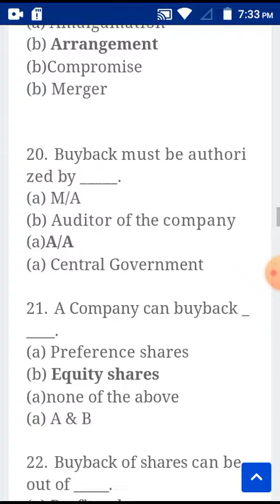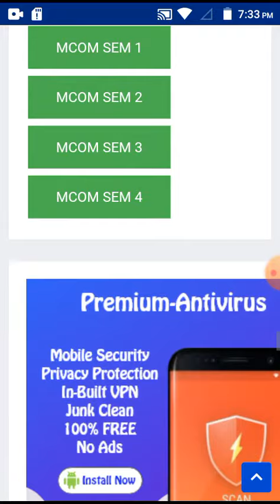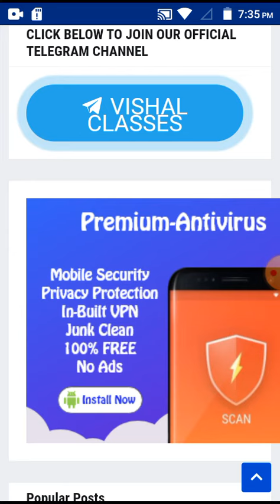TYBCOM FINANCIAL ACCOUNTING MCQ QUESTION BANK WITH ANSWER MUMBAI UNIVERSITY IDOL BY VISHAL SIR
{BELOW GIVEN LINKS ARE WHATSAPP GROUP LINK}

VISHAL CLASSES 2ND COMMON GROUP =

MCOM PART 1 =

MCOM PART 1 SECOND GROUP =

MCOM PART 2 =

MCOM PART 2 SECOND GROUP =

MCOM PART 2 THIRD GROUP =

FYBCOM SEM 1 =

FYBCOM SEM 2 =

SYBCOM SEM 3 =

SYBCOM SEM 4 =

MCOM PART 1 SEM 1 =

MCOM PART 1 SEM 2 =

MCOM PART 2 SEM 3 =

MCOM PART 3 SEM 4 =